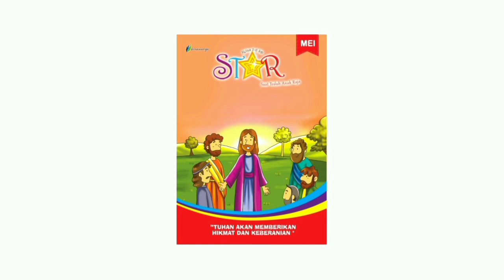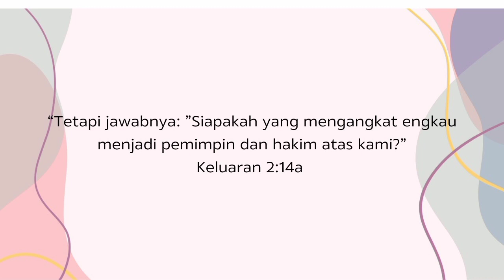Renungan Harian Sekolah Minggu Lilin Kecil 10 Agustus 2023 - Jangan Bertengkar !!!